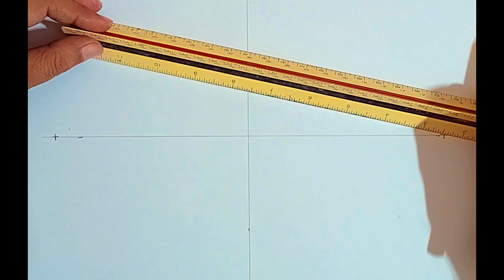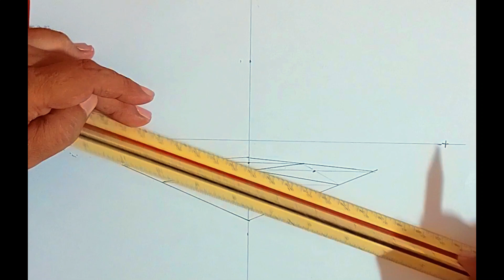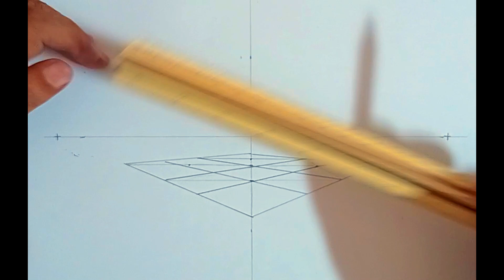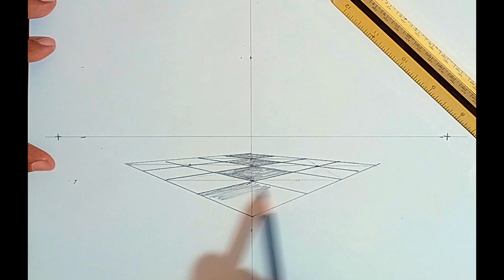Sketching Interior course EP# 12 | How to draw Tile Floring using Two Point Perspective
Welcome to Episode #12 of our Sketching Interiors course! In this tutorial, we'll delve into the fascinating world of Tile Flooring sketching using a two-point perspective view. Watch as we guide you step by step in creating stunning, lifelike tile floor designs that will elevate your interior sketching skills.

🎨 Course Overview:
This episode is part of our comprehensive sketching course, where we explore various aspects of interior design sketching. Whether you're a beginner or looking to enhance your skills, our course is tailored to help you become a proficient sketch artist.

🔑 Key Takeaways:

Learn the fundamentals of two-point perspective for realistic interior sketches.
Master the art of creating intricate tile flooring designs.
Gain valuable insights into shading and texture techniques.

Tile Flooring Sketch
Two-Point Perspective View
Interior Design Sketching
SketchingInteriors by F&M
Sketching Course Episode 12
Realistic Tile Floor Drawing
Interior Sketching Techniques
Shading and Texture in Sketching
Fawad Ahmed